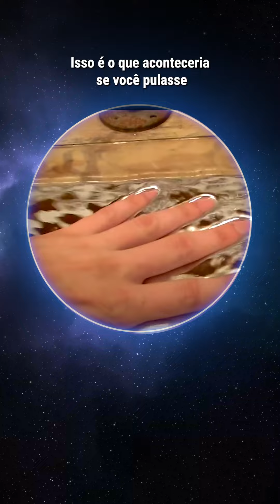E se você pulasse em uma piscina de mercúrio líquido?